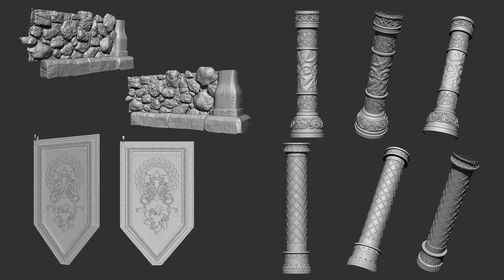Environment of Viking House in UE4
Hi, this is my recent personal work of Environment in Unreal Engine 4.
I hope you like it.
Thanks!